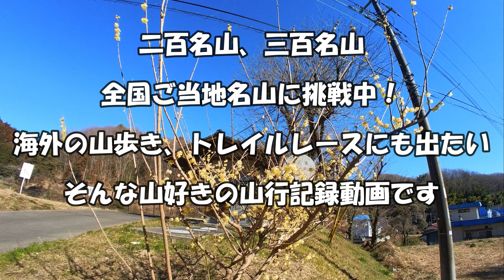鐘撞堂山 ～ロウバイとトマト鍋～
ロウバイを見に鐘撞堂山へハイキング。
山頂では山ご飯を食べてのんびりと過ごす。
ささいなことだけど、すごく贅沢な時間。

山行日：2024年1月27日